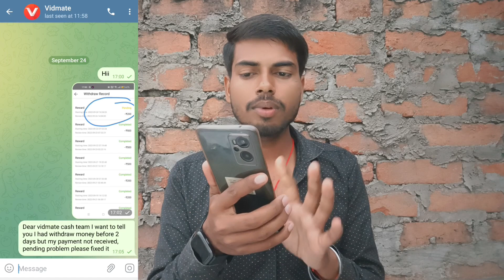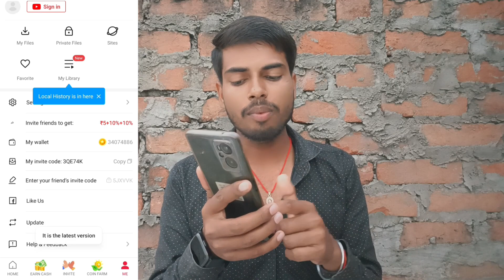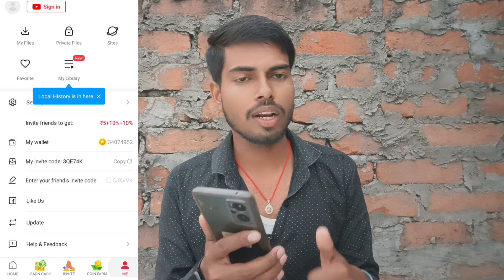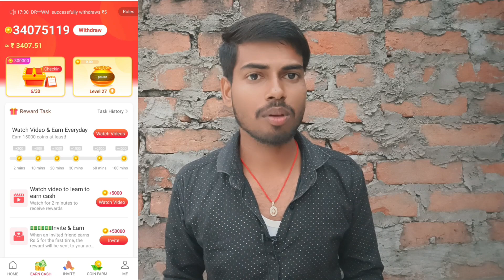Vidmate cash Big Problem | It has been detected that your account has illegal..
App link
👉invite code:- 985A2L